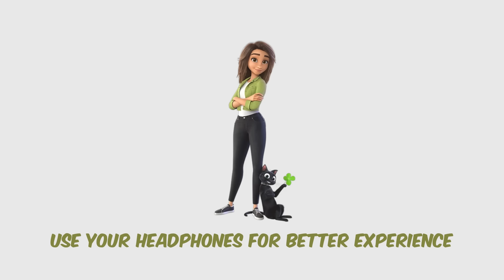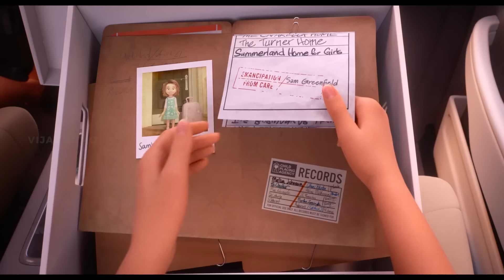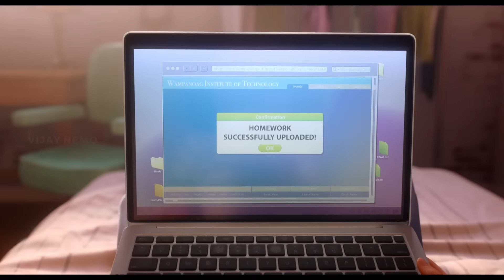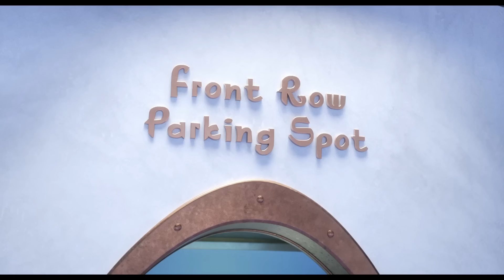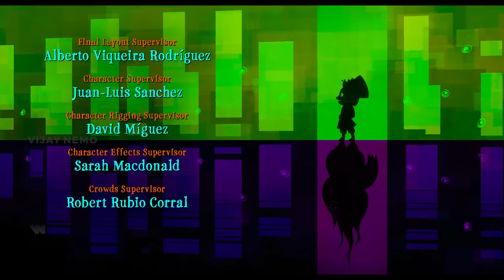அதிர்ஷ்ட உலகம் - ANIMATION movie tamil dubbed animation fantasy feel good movie vijay nemo